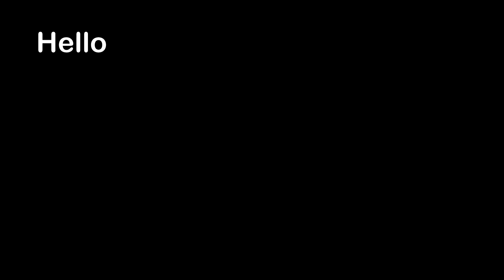Dog Caught Eating a Cat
Hello everyone, this is YOUR Daily Dose of Internet. In this video, a dog is caught eating a cat.

Also in this video, Starlink satellites move across the sky. A strange Weevil bug is found in Madagascar. A man plays a game with a panther. Someone found a human-sized hamster wheel. Someone slides their turtle across the floor. A guy cleans a microphone and the audience claps. A guys steals food after delivering it.